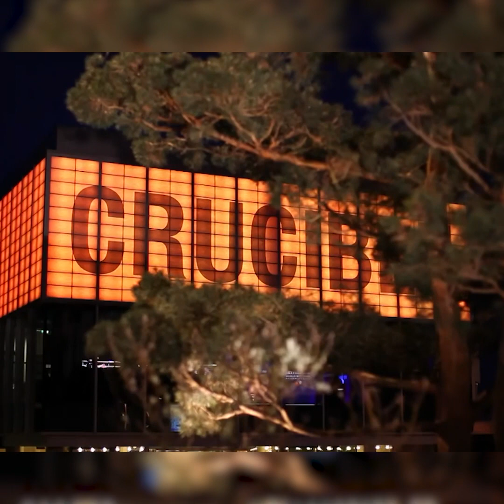Forgotten Crucible Moments